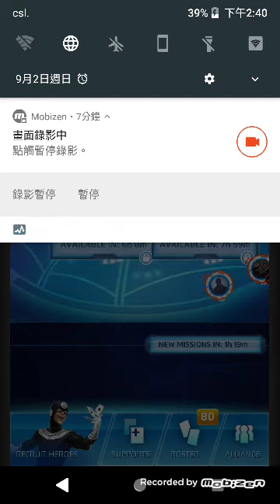Marvel Puzzle Quest VS Sinister Six Event how to beat round 6 vulture green goblin sandman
This team is green goblin focus .This time I am trying out automated heal and damage team ,using Khan , Wolverine4* ,and Doctor Strange3*  . The Idea is spam  Wolverine4* skills for healing and Doctor Strange Blue to drain mana. And try aim Doctor Strange passive to green goblin goons